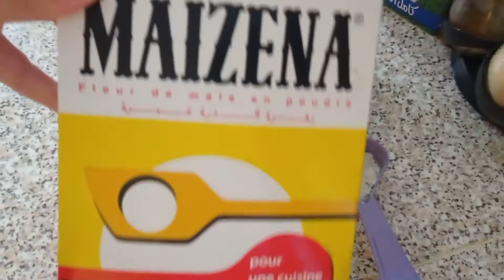مهلبية سهلة التحضير و بمكونات اقتصادية لوجبة السحور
السلام عليكم كنتمنى يعجبكم الفيديو ديال اليوم ، مهلبية لذيذة و سهلة التحضير و بمقادير ناجحة %100 :
3 م .ك نشا
ملعقة.ك  دقيق
ملعقتين و نصف سكر (السكر حسب الرغبة)
1 الزا زهر